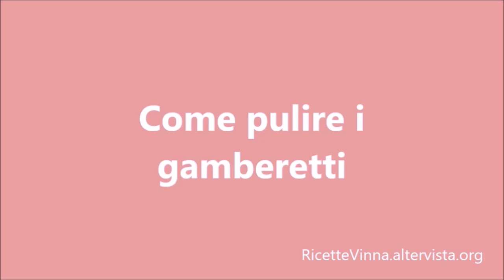Come pulire i gamberetti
Pulire i gamberetti!? Ecco come fare. Un metodo facile e veloce per pulire i gamberetti.